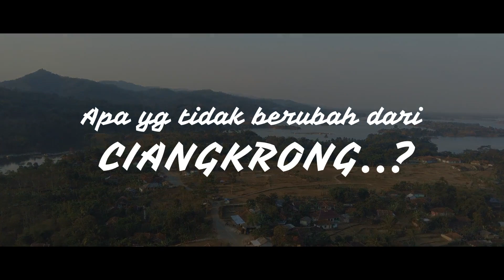Explore Bandung Barat | Ciangkrong Cipongkor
Ciangkrong adalah salah satu kampung di Desa Sarinagen, Kecamatan Cipongkor, Kabupaten Bandung Barat, Jawa Barat, Indonesia